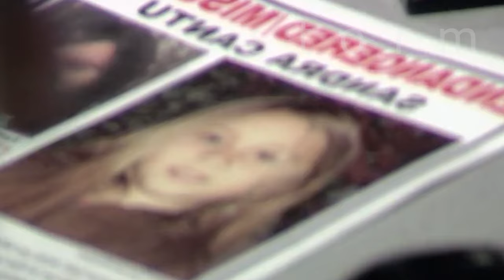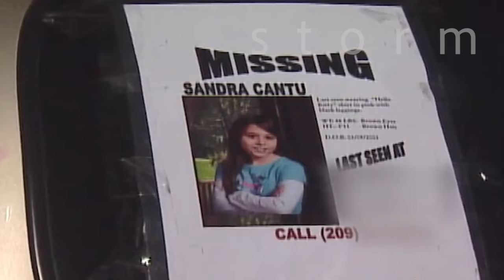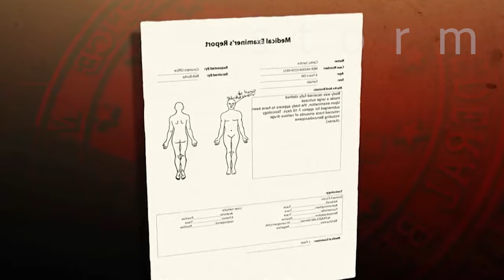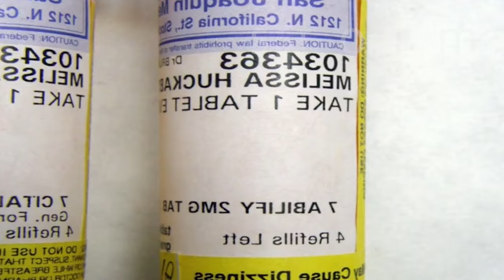Criminal case review｜8-year-old girl found in suitcase after disappearing for 11 days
In a small town somewhere in California, Sandra, an 8-year-old girl, was coming home from school. However hours passed and Sandra still had not come home until dinnertime. Mom became worried and she called her friends to ask them, but no one knew where Sandra was. Mom quickly called the police for help.